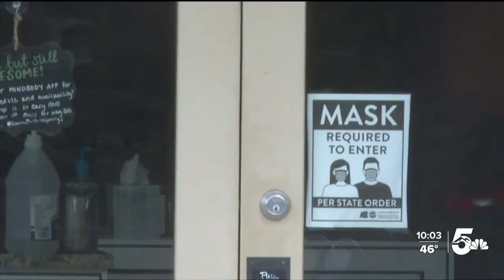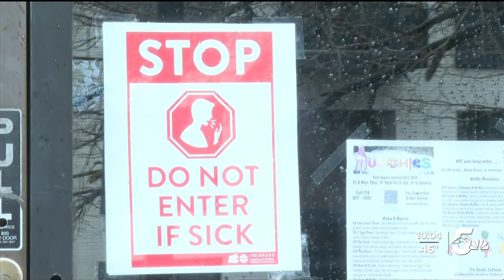Governor Polis extends statewide mask mandate another 30 days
Sunday afternoon, Governor Polis extended the statewide mask mandate, which was also set to expire the same day. The indoor mask mandate remains in effect for all schools and counties with greater than 35 cases per 100,000 people.